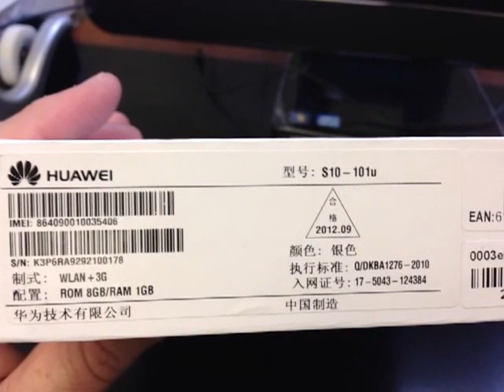HUAWEI S10-101u MediaPad 10.1 inch FHD Unboxing Video - Tablet in Stock at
Here is a video of the HUAWEI S10-101u MediaPad 10.1 inch FHD Unboxing from Overseas Electronics in Chicago!

SPECIFICATIONS:
Transfer Rate:LTE Cat4 (DL 150Mbps / UL 50Mbps), DC-HSPA+ (DL 84Mbps / UL 42Mbps)
CPU:Hisilicon K3V2 Quad Core 1.4GHz
Dimension (H X W X D):257.4 × 175.9 × 8.8mm
Weight:580g
Size:10.1 inch
Resolution:1920*1200 IPS
Camera resolution:Front: 1.3Mp (720p Video Calling); Rear: 8Mp AF (1080p Camcording), Dual LED Flash
Capacity:
Memory:8GB (16 / 32 / 64GB options)
RAM:1GB
Connectivity:
Wi-Fi:802.11b / 802.11g / 802.11n
Bluetooth:Bluetooth 3.0
3G: Support
Entertainment:
Video player:1080p@30fps(MPEG-4 / H.264 / VC-1 / WMV-9), with formats of MP4 / 3GP / 3G2 / RM / RMVB / ASF / FLAC / APE / MOV etc.
Music player:MP3 / WMA / FLAC / APE / WAV / RA / Ogg / MIDI / 3GP etc.
Headphone:3.5mm stereo audio jack, 2*Stereo speaker, Build-in MIC
Location:GPS/A-GPS
Sensors:
Accelerometer sensor:Supported
Ambient light sensor:Supported
e-Compass:Supported
Vibrator:Supported
Battery:
Type:Li-Poly
Capacity:6600mAh